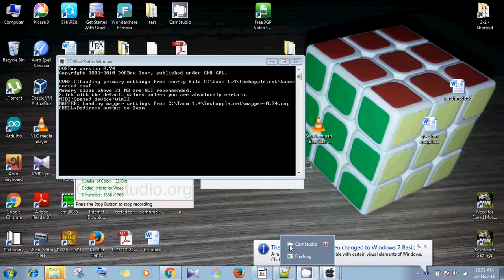DigitalClock | Assemble Project | 2-2 CSEDU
Assembly language based digital clock whicg will show current date in calender and Time.

team mates:
Mehedi Hasan
Azharuddin Ruhit